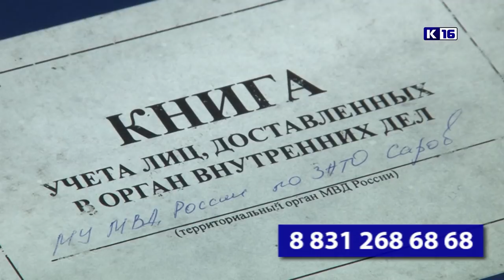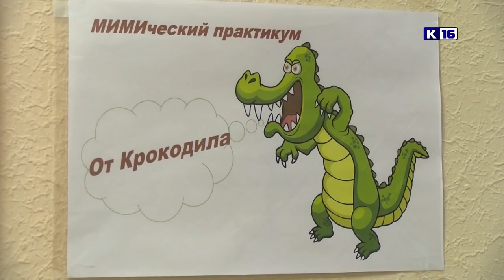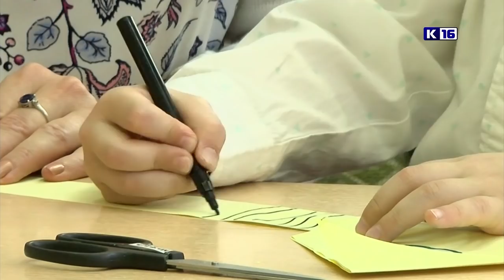Новости Сарова 22.04.2019